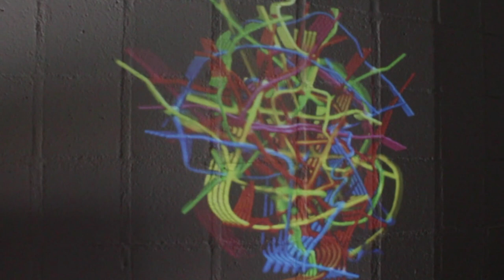Mythology: Stories & Symbols of the Sacred with Devon Deimler, Dustin Wong, and John Bucher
PRS is pleased to present an evening on myth and meaning with PRS Scholar in Residence Devon Deimler, Artist in Residence Dustin Wong, and author and Creative Director for the Joseph Campbell Foundation John Bucher. The panel will review and discuss essays including "Dragonlore" and "Strange Creatures of Mythology" from the recently published Mythology volumes by Manly P. Hall.

About the Signature editions Mythology I & II:
Published here for the first time in this two volume set are Manly Hall’s fascinating essays on the Muses, strange creatures in mythology, the sun-god and the Madonna, Pallas Athena, the Buddhist myth of Kuan Yin, Navajo sand paintings, the ten incarnations of Vishnu, the Ring of the Nibelung, the Feathered Serpent, Osiris, popular demons of antiquity, Prometheus, Ishtar, and more. Illustrations curated from Mr. Hall's research.

Cover design: David Orr
Editor: Devon Deimler, Ph.D.

Mythology I: Stories and Symbols of the Sacred and Mythology II: Demons, Deities, Lovers & Fortune are available for purchase at the PRS BOOKSTORE

About the panelists:
John Bucher is a mythologist and storyteller based out of Hollywood, California. He serves as Creative Director for the Joseph Campbell Foundation and is also an author, podcaster, and speaker. He has worked with companies including HBO, DC Comics, The History Channel, A24 Films, The John Maxwell Leadership Foundation and served as a consultant and writer for numerous film, television, and Virtual Reality projects. He is the author of six books including the best-selling Storytelling for Virtual Reality, named by BookAuthority as one of the best storytelling books of all time. Disruptor named him one of the top 25 influencers in Virtual Reality. John teaches writing and story courses in the Los Angeles area and around the world. He holds a PhD in Mythology and Depth Psychology and has spoken on 5 continents about using the power of story and myth to reframe how individuals, organizations, cultures, and nations are viewed.

Devon Deimler, Ph.D. is an artist, writer, and mythologist. She is Scholar in Residence at PRS, Curator of events and exhibits at OPUS Archives and Research Center, and Adjunct Faculty at Pacifica Graduate Institute (PGI). She earned her PhD in Mythological Studies with an Emphasis in Depth Psychology from PGI with an award-winning dissertation, titled Ultraviolet Concrete: Dionysos and the Ecstatic Play of Aesthetic Experience, and her BA in Interdisciplinary Sculpture from the Maryland Institute College of Art. Her professional experience in art and music includes founding an independent record label and collaborative event project, Wildfire Wildfire Productions, and working as Assistant to the Director at the Dennis Hopper Art Trust. Devon has edited three Signature Edition volumes of Manly Palmer Hall's work: Mythology I, Mythology II, and The Twilight Hour.

Dustin Wong was born in Hawaii (1982) and grew up in Tokyo. He studied Film at the California College of Arts in Oakland (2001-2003) and sculpture and performance at the Maryland Institute College of Art in Baltimore (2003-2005). After graduating from MICA, his creative focus shifted to music. Forming bands (Ecstatic Sunshine, Ponytail) and cultivating solo music projects opened opportunities for him to travel throughout the US and Europe. For over ten years, the themes of Dustin’s work have been interested in the mystical, esoteric, and spiritual and, in recent years, have moved towards the idea of creating a space for healing through sight and sound. To learn more about Dustin and listen to his music, His current solo exhibition Perpetual Morphosis will be on view at PRS until May 21st.

image: Sculptures, 2022 by Dustin Wong

filmed by Courtney Sell